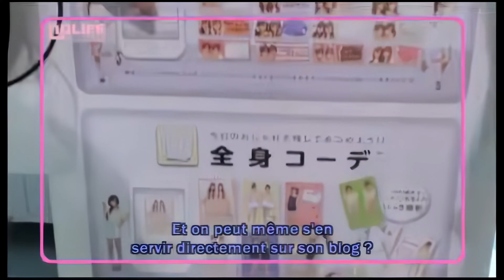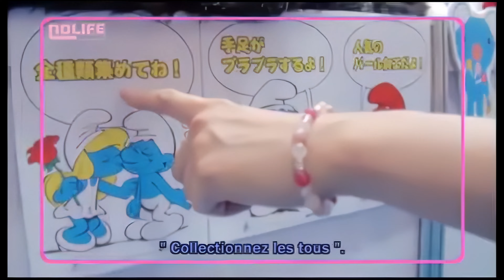#176 Amusement Machine Show - Tokyo Cafe